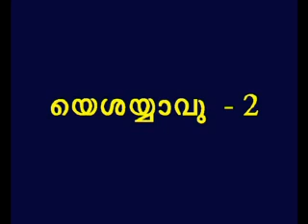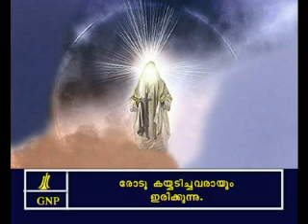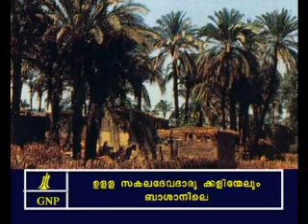Isaiah -2 Malayalam Picture Bible